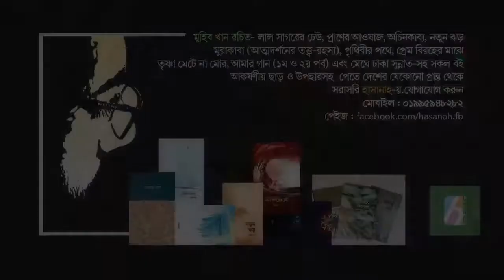বারাকাহ কী এবং কীভাবে পাওয়া যায় । জুমার বয়ান । আল্লামা মুহিব খান